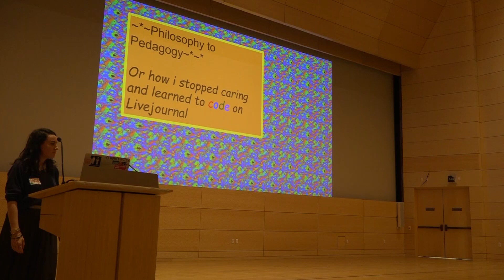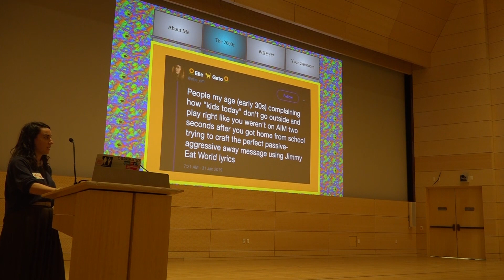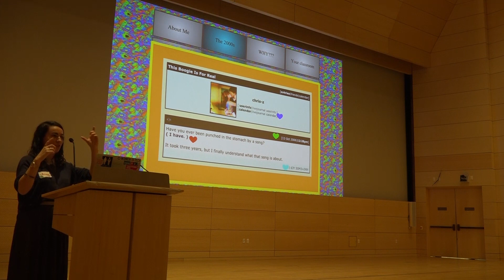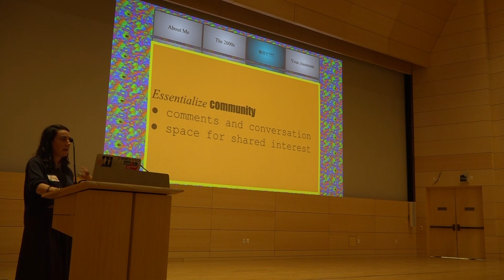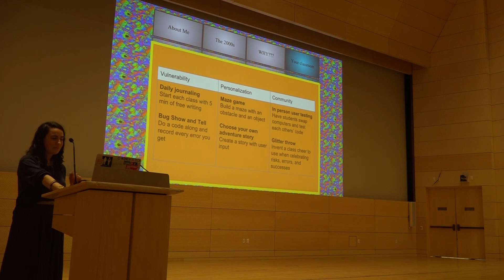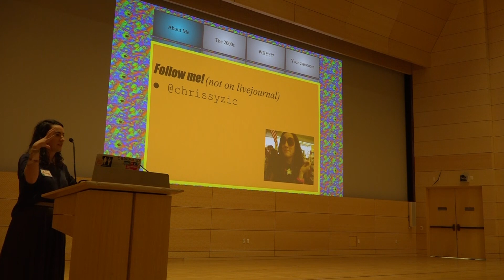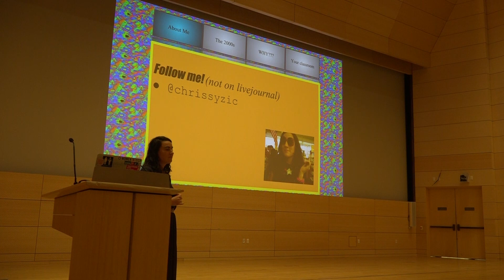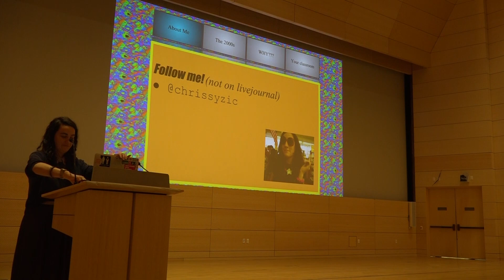Chrissy Ziccarelli - Philosophy to Pedagogy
Social blogging platforms like LiveJournal, Xanga, MySpace, and Neopets (yes, Neopets) are often cited by many as their first experience coding in the early 2000s - especially women. Though there were admittedly fewer resources to learn to code 15 years ago, these sites seem to have had a unique pull on a generation of technologists. What was it about them? In this talk, I argue it because each of these sites allowed users to personalize expression, see immediate results, and share their creations with each other. I'll explore the aspects of these sites that encouraged exploration of coding and how you can build these into your classroom to create lifelong computer science learners.